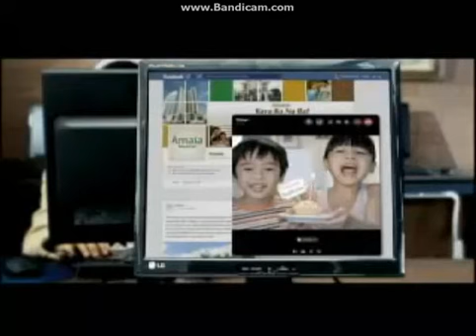PHILIPPINES BAGONG BAYANI BAGONG BAHAY AMAIA PROMO 2013 TVC